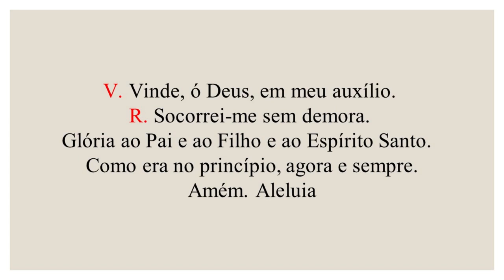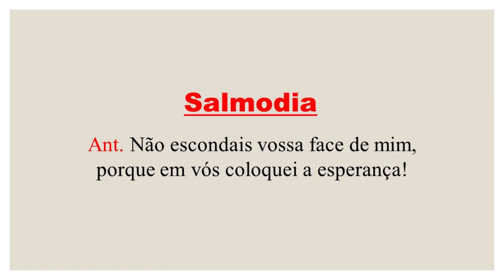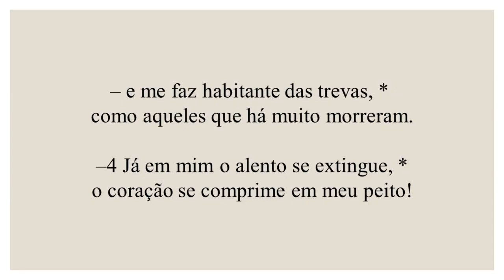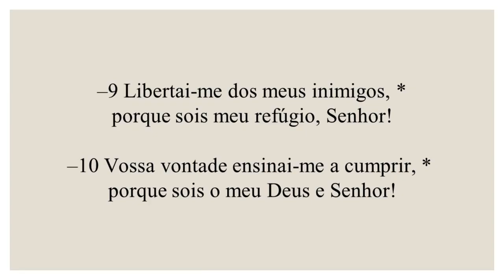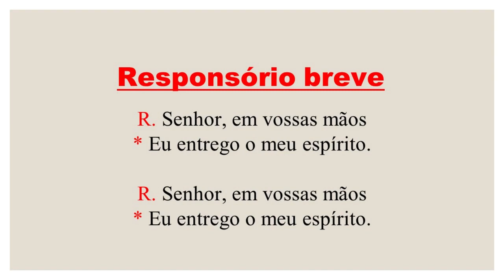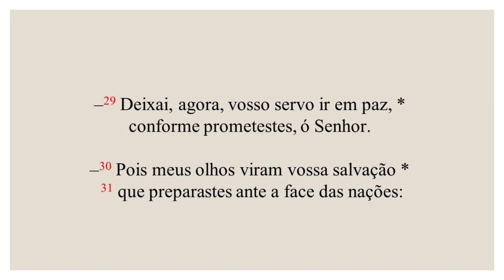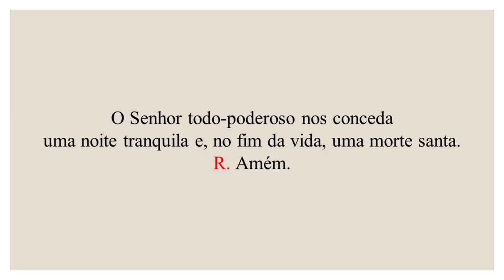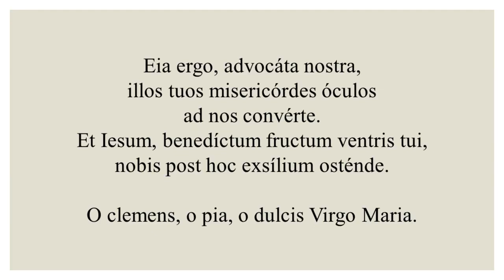Completas - 08 de Junho de 2021| 10ª Semana do Tempo Comum| 2ª Semana do Saltério